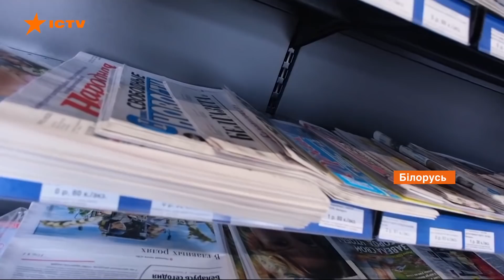Жыве Беларусь! Протесты в Минске сегодня | Лукашенко называет протестующих бездельниками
Митинги против фальсификации президентских выборов в Беларуси не прекращаются. В разных частях Минска возникают хаотические акции.

Силовики задержали уже 6 тыс. человек. В то же время страны мира одна за другой обращаются к белорусскому президенту, чтобы тот прекратил жестокое подавление протестов.